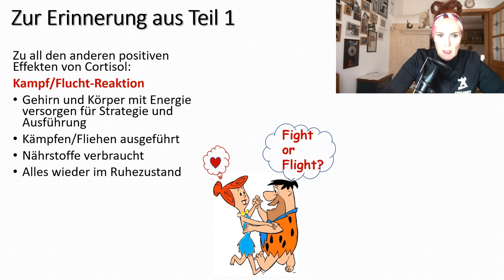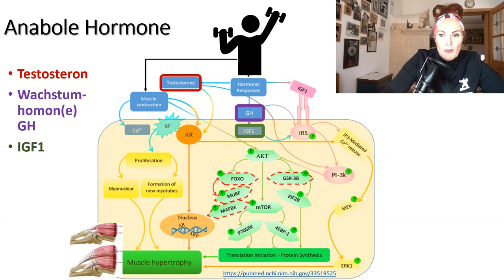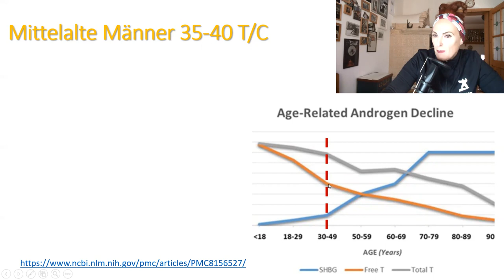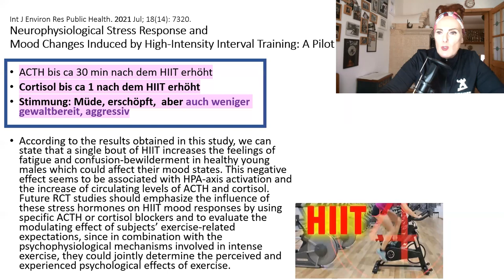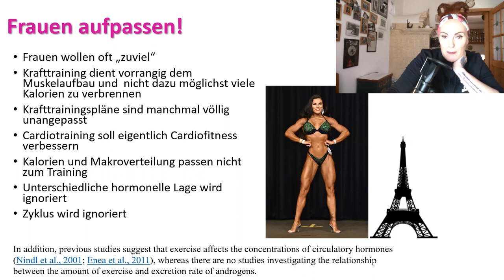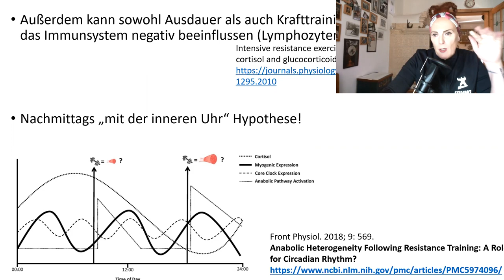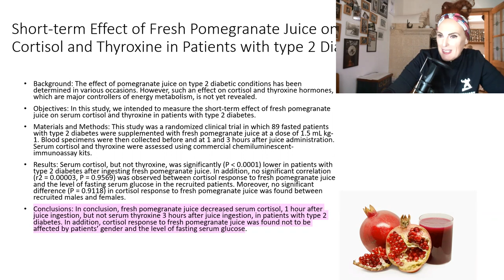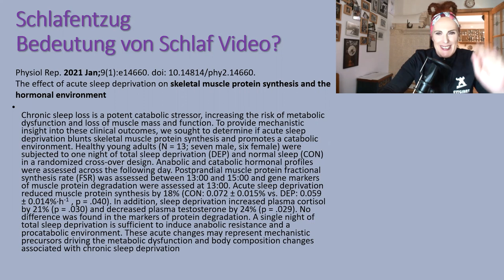Cortisol und Sport. Teil 2 Dr Martina Ollesch Testosteron / Cortisolverhältnis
★ OLLESCHs POWER TV ★